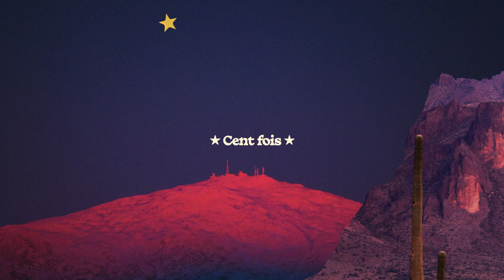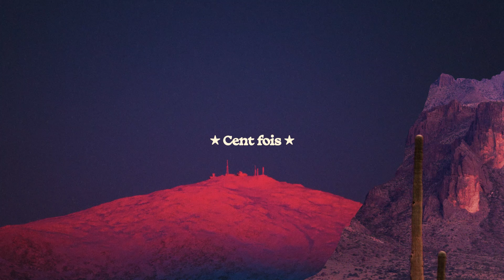iliona - Cent fois (Audio)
chanson écrite, composée et interprétée par iliona
produite et réalisée par iliona
mixée par maxime le guil
masterisée par mike bozzi
publishing : artside publishing